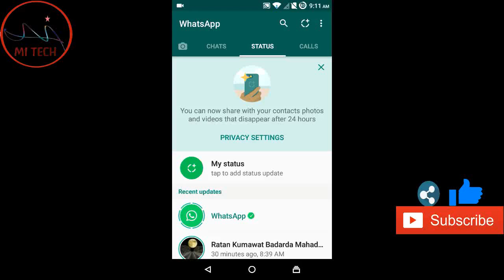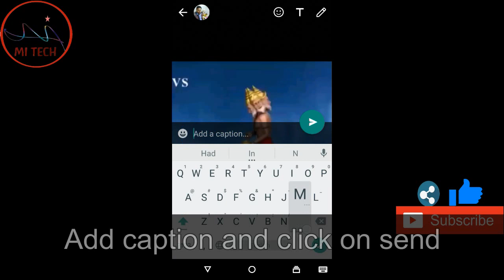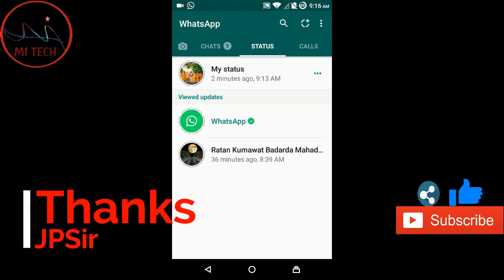How to make video Image gif status in whatsapp | whatsApp status feature 2017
How to make video Image gif status in whatsapp | whatsApp status feature | WhatsApp image video Status available in India now.
now in whatsapp you share your status with your contact. In the whatsapp status you can share Video Image and Gif files.

Whatsapp Status video Image gif |VIDEO PIC & GIF STATUS FEATURE| video img gif use as whatsapp status |Whatsapp new features 2017.
inn this video i'll show the latest update of Whatsapp launch use video image and gif file as whatsapp status. yes guys this is right now you can use your video, image and gif as whatsapp status.
this feature not available in India now, but soon launch.